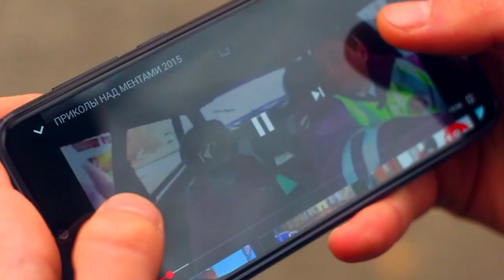Фен - За Домом Правосудия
Фен - За Домом Правосудия. Клип 2020.
Хит, новинка, музыка, клип.
Самый жаркий тусич лета!